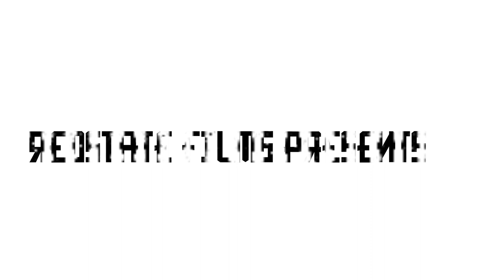Charlie Burns builds an AUTOMOTIVE MUSEUM!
Last year Charlies collection of all things everything finally out grew the trusty unit 6 we had all came to know and love. So it was about time he found somewhere with a little more space to become more of a unit/museum/crazed fun house than a tightly packed storage unit. It took a bit of man power and a few months but finally the new spot is looking about how Charlies mind looks, Filled with engines, dangerous things and old timey bits of metal.

Official links:
Facebook.com/RedStateConnection
Twitter.com/RedStateConnect
Instagram.com/RedStateConnection